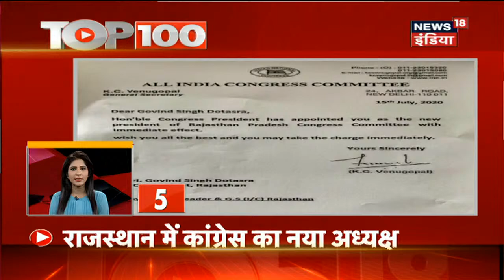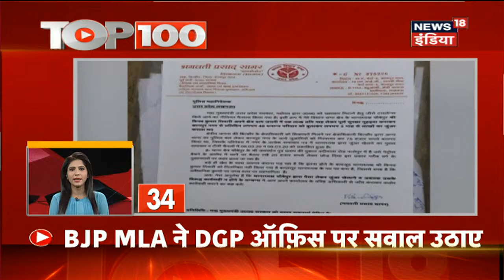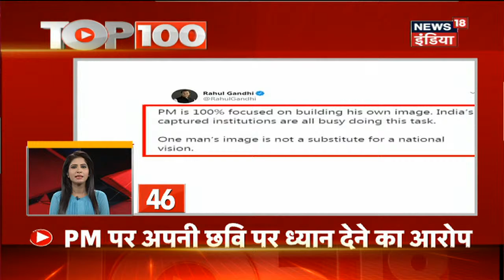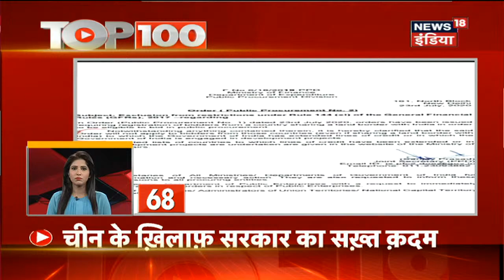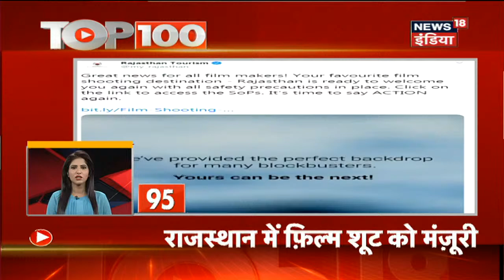TOP 100 | Pilot की याचिका पर HC का फैसला आज | CM Gehlot की राज्यपाल से मुलाकात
1. राजस्थान में चल रहे सियासी उठापटक (Political crisis) के बीच अब सबकी नज़रें राजस्थान हाई कोर्ट (High Court) पर टिकी हैं. लेकिन क्या हाईकोर्ट शुक्रवार को नोटिस याचिका मामले में अपना फैसला सुना सकता है.
2. CM Gehlot ने राज्यपाल Kalraj Mishra से की मुलाक़ात कर सियासी संकट की पूरी जानकारी दी
3.सीएम अशोक गहलोत (CM Ashok Gehlot) जल्‍द ही विधानसभा सत्र बुला सकते हैं. बताया जा रहा है कि वह फ्लोर टेस्‍ट करवाकर जल्‍द से जल्‍द इस सियासी संकट का पटाक्षेप करना चाहते हैं.